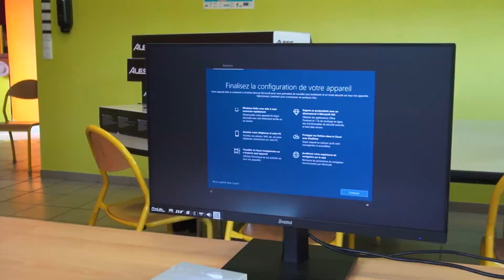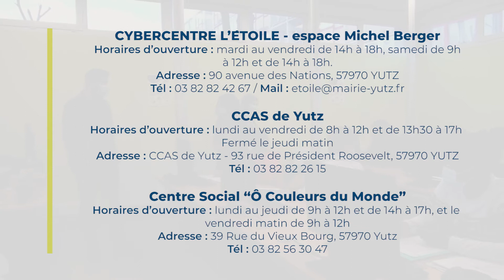Modernisation de l'espace informatique du Centre Social "Ô Couleurs du Monde"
💻 Dans sa volonté de développer l’accès au numérique pour tous, la Ville de Yutz a décidé de remplacer les 12 ordinateurs du Centre Social « Ô Couleurs du Monde » par des équipements informatiques plus modernes, permettant aux utilisateurs et animateurs de pouvoir pratiquer de nouvelles activités intellectuelles et culturelles.